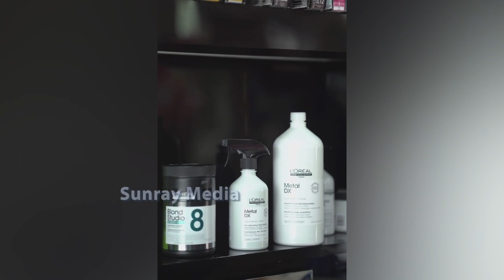Nabha Natesh SUPERB Dance For ArabicKuthu Song | HalamithiHabibo | Thalapathy Vijay | Sunray Media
WATCH HERE: NabhaNatesh SUPERB Dance For ArabicKuthu Song